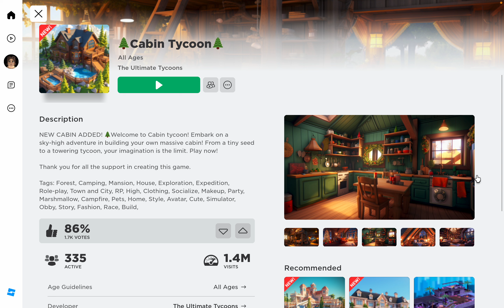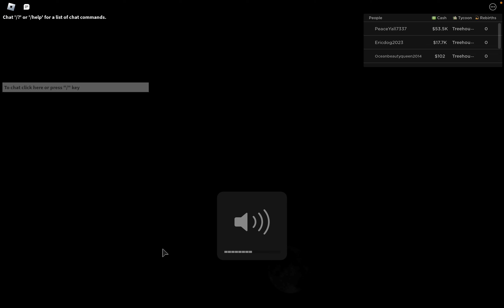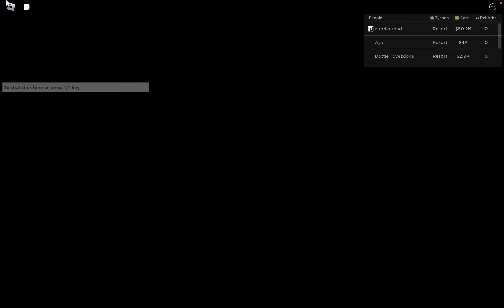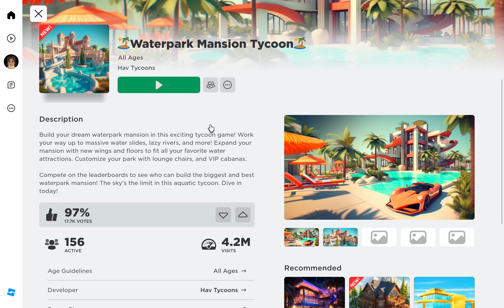Cabin and waterpark house tycoons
Hello koala fam, I decided to try something new today because I thought maybe it would be a good idea. In the first part of the video I played the cabin tycoon and in the second part I played the waterpark house tycoon.